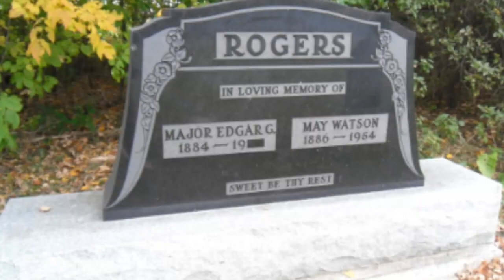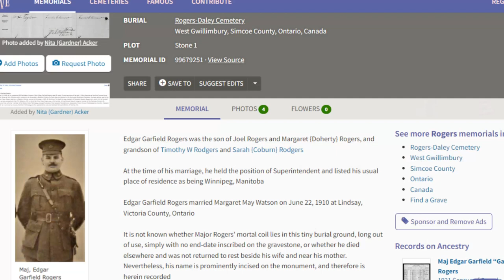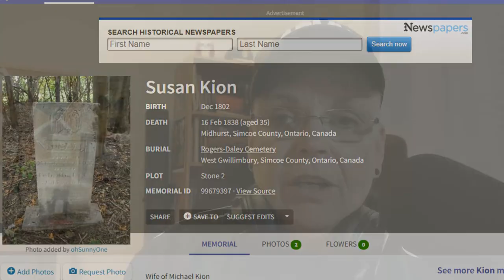Rogers Cemetery - More Interesting Stuff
I just had to dig a little further on why Major Rogers' death year is not cut into his headstone.  Well, it appears that I am not the only one. Many others were, too.  Watch the video for my theory.